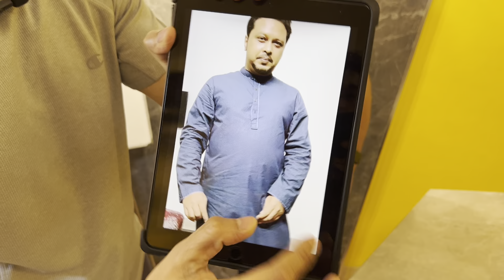SHANTO'S AMAZING RECOVERY FROM 2 HEART ATTACKS, DIABETES, HP AND MORE!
Inspire Fitness Center by Sohel Taj Healthy Lifestyle Series: Ep# 19- Shanto’s fitness journey!

Age is just a number- anything is possible at any age!

Say no to steroids/drugs and yes to a healthy & happy lifestyle!

It’s not just a fitness center, it’s a family friendly community with fun, exciting activities for everyone!

We invite you to join the Inspire family where you will be part of a healthy lifestyle community dedicated to the pursuit of a long, healthy, beautiful and happy life.

At Inspire Fitness By ST we focus on developing a healthy lifestyle which will ensure a happy, healthy, beautiful and long life. As a consequence of following a healthy lifestyle you will be rewarded with a great appearance as a bonus- it doesn’t get any better than that!

We provide a safe family friendly environment with state of the art equipment, advanced air circulation and ventilation system along with strict cleanliness protocols to ensure proper hygiene.

(All training protocols and diet/nutrition is supervised by me personally- Sohel Taj)

বয়স কোন ব্যাপার না- যেকোনো বয়সেই (নারী/পুরুষ) হেলথি লাইফস্টাইল জার্নি শুরু করা সম্ভব I

বর্তমান জরিপে দেখা যাচ্ছে বাংলাদেশে প্রায় ১৬.৫ কোটি মানুষ যাদের প্রায় ৪০% (৬-৭ কোটি) মানুষ শহর বা মফস্বলে বাস করে এবং তারা কোনো কায়িক পরিশ্রম করে না বিধায় নানা রোগ ব্যাধিতে (ডায়বেটিস, উচ্চ রক্তচাপ, হৃদরোগ, স্ট্রোক, কিডনি ও লিভার রোগ, গ্যাস/এসিডিটি, ক্যান্সার ইত্যাদি) আক্রান্ত হচ্ছে I অসংখ্য হাসপাতাল, ক্লিনিক, ডাক্তারখানা আর ফার্মাসি তারই প্রমান I

বিশ্ব স্বাস্থ্য সংস্থার তথ্য অনুযায়ী বাংলাদেশে প্রতি বছর প্রায় ৬০% বা ৯ লক্ষ মানুষ মারা যায় অসংক্রমণক রোগে আক্রান্ত হয়ে I এই অসংক্রমণক রোগ গুলোকে বলা হয় প্রতিরোধ যোগ্য ব্যাধি যেমন হৃদরোগঁ, স্ট্রোক, উচ্চ রক্তচাপ, টাইপ ২ ডায়াবেটিস, কিডনি আর লিভার এর নানা রোগ, বিভিন্ন ধরণের ক্যান্সার সহ আরো অনেক রোগ I এসকল রোগ অনেক ক্ষেত্রে প্রতিরোধ করা সম্ভব যদি একজন ব্যক্তি তার শরীরের যত্ন নেয় আর তার উপায় হচ্ছে সঠিক ভাবে পুষ্টিকর খাবার সেবন আর যথেষ্ট পরিমান শারীরিক পরিশ্রম করা I

অতি উৎবেগের বিষয় হচ্ছে বর্তমানে নতুন প্রজন্মের যুবক এবং যুবতীরা মানসিক, শারিরিরিক নানা ধরণের সমস্যায় ভুগছে I অতি অল্প বয়েসে তারা ডায়াবেটিস, উচ্চ রক্তচাপ, হাই কলেস্টেরল, PCOS (মেয়েদের ক্ষেত্রে) লো টেস্টোস্টেরোন (ছেলেদের ক্ষেত্রে) যা ভবিষ্যতে আরো জটিল রোগ ব্যাধির কারণ হতে পারে I আর এর মূল কারণ হচ্ছে অলসতা, জাঙ্ক ফুড এবং শারীরিক পরিশ্রমের অভাব I

তাই আমি বারবার বলে আসছি যে বয়স কোন ব্যাপার না এবং আমরা যদি আমাদের শরীরের যত্ন নেই তাহলে আমরা একটি সুন্দর, সুখী, দীর্ঘ এবং সুস্থ জীবন পেতে পারি- আর বোনাস হচ্ছে দেখতেও ভাল লাগবে I

বিঃ দ্রষ্টব্যঃ
কেউ কেউ বলতে পারেন যে হায়াৎ না থাকলে এত কিছু করে লাভ নাই- আমার মতে এই কথা ঠিক না কারণ আমি বিশ্বাস করি যে মহান আল্লাহতায়ালা/সৃষ্টিকর্তা যতদিন আমাদেরকে হায়াৎ দিয়েছেন ততদিন সুস্থ ভাবে বেঁচে থাকার দায়িত্বও আমাদেরকেই দিয়েছেন I আমি মনে করি মানুষ হচ্ছে পৃথিবীতে মহান আল্লাহতায়ালার/সৃষ্টিকর্তার সবচেয়ে শ্রেষ্ঠ সৃষ্টি- মানুষ হচ্ছে সবচেয়ে হাই টেক সৃষ্টি আর এই হাই টেক সৃষ্টিকে জানতে হলে বিজ্ঞানকে ব্যবহার করতে হবে I